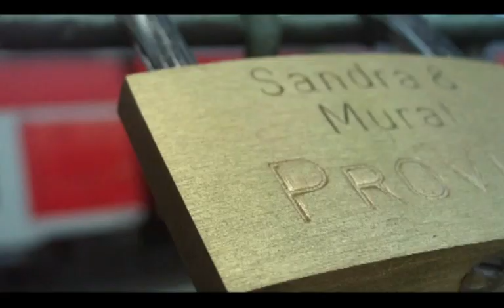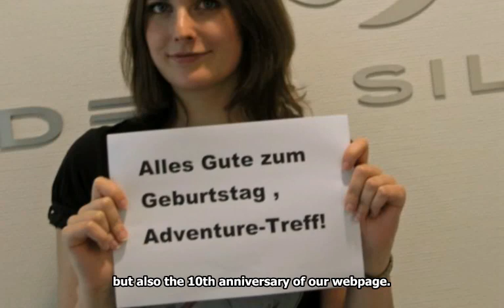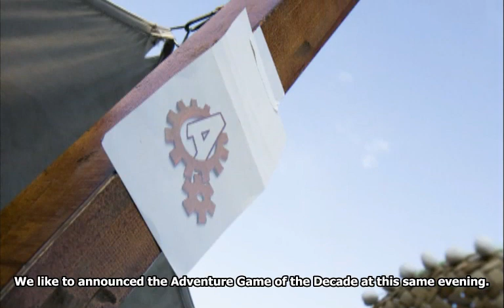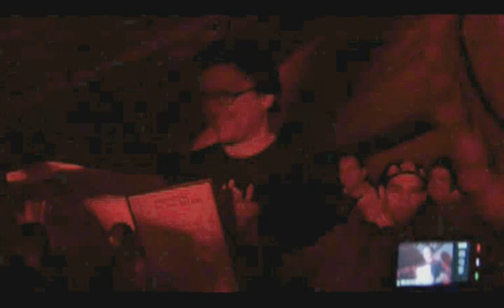Ragnar Tørnquist accepts Adventure-Treff Award (english sub)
German adventure website Adventure-Treff.de organizes an Adventure-Party in Cologne and all are joining up:
Adventure-Websites like AdventureGround or Adventure Gamers,
developers like Deck13, KingArt or Animation Arts,
publishers like Daedalic, Deep Silver or dtp
- and Ragnar Tørnquist, creator of games like Dreamfall and The Longest Journey. What is not known to the audience: There is also a special award to celebrate!